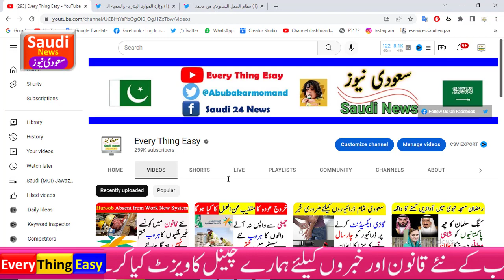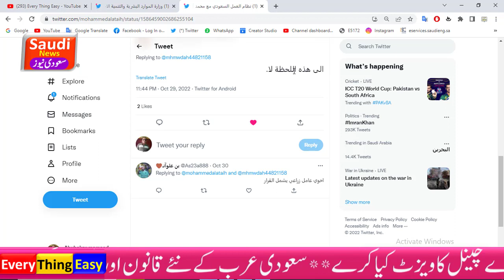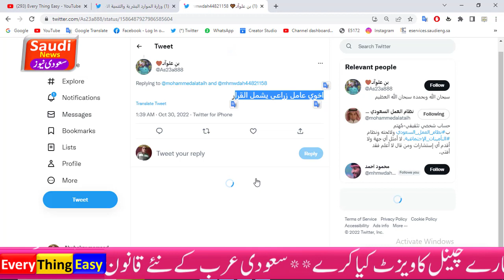Domestic worker new huroob system | saiq khas ki huroob ka qanoon